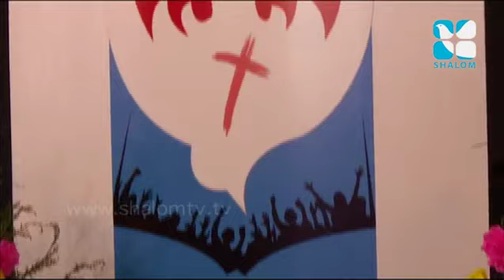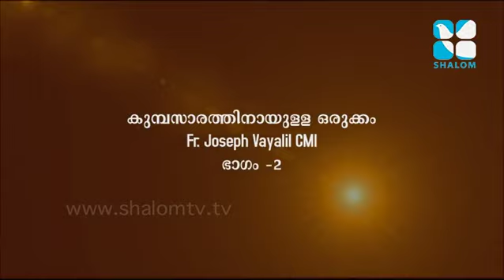Chennai Convetion Epi:03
Chennai Convetion Epi:03- Convention talk
Shalom TV